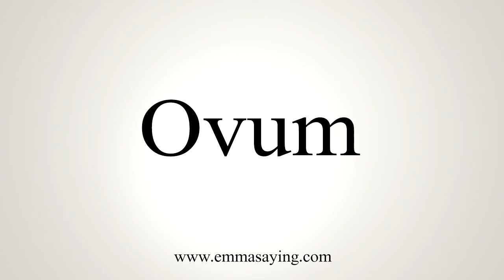How To Say Ovum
Learn how to say Ovum with EmmaSaying free pronunciation tutorials.